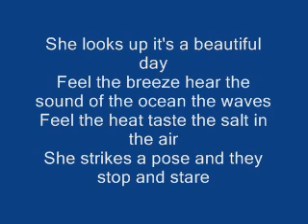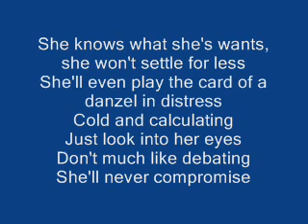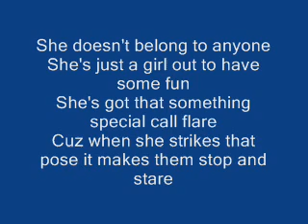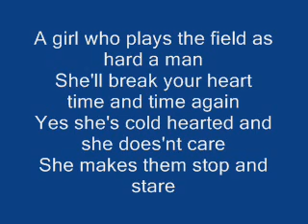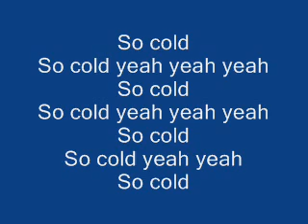Original Song "Fire" (maneater)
Song Title" "Fire" A new original R&B/dance song about the hot girl with a cold heart.  Video is the lyric sheet synchronized to the audio recording.